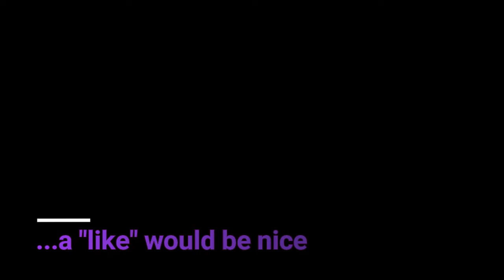Impressions of Tina S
Tribute to Tina S = Superstar :)